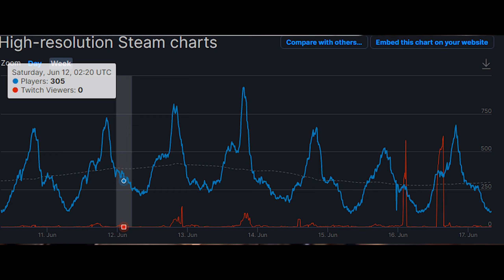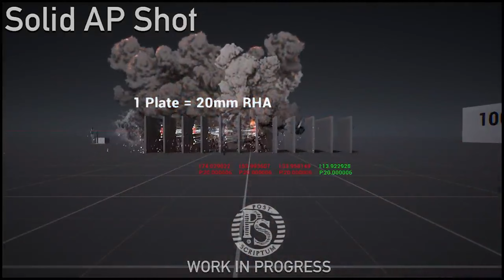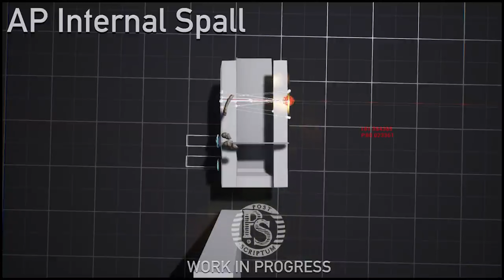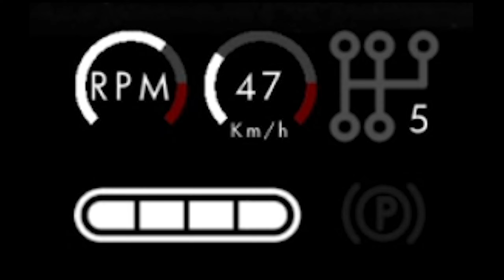Post Scriptum ➤ Дневник Разработчиков ➤ Полировка Техники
видео не несет оскорбительный характер
создано в целях развлечения

Это важно, так я смогу понять каких видео ты хочешь больше.

всем привет.на этом канале публикуются мои видео по шутерам Squad Arma Postscriptum Escape from Tarkov
 а также другим играм где задействуется тактика и командная игра

тестовый стенд
I7 9700f
gtx 1070 ti Ganward
16 gb ram g-skilltorm2